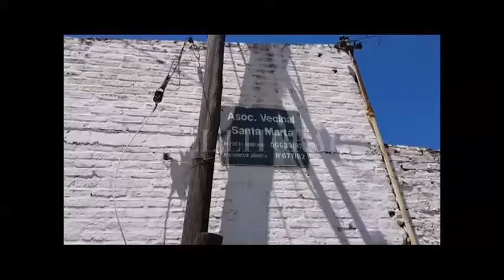QUEJAS POR LA ATENCIÓN EN LA GUARDIA DEL HOSPITAL ITURRASPE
CARLOS CAMPOS – VECINAL 12 DE OCTUBRE

ROSALÍA ORTIZ – VECINAL ALTOS DE NOGUERA